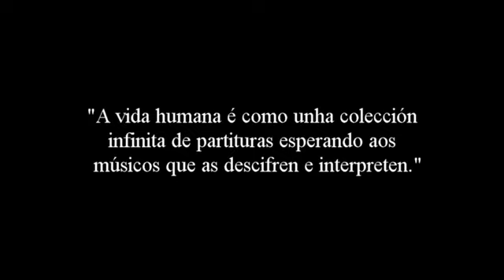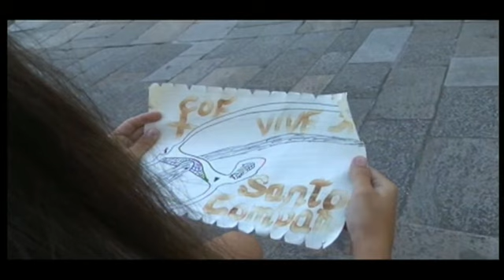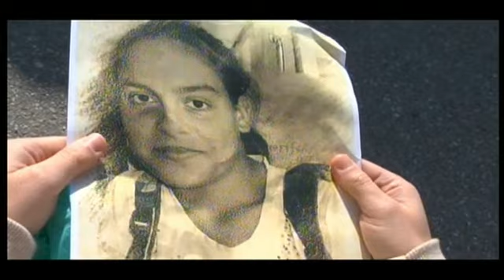"A partitura da vida"("Os Trotamundos"-episodio 50- versión galego)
Cincuenta episodio da serie audiovisual "Os Trotamundos", temporada 17ª en HD (ano 2017) - Son en Dolby-Atmos-
Título do episodio: "A partitura da vida" (versión galega)
Duración: 20 minutos, 22 segundos. (Dedicado a música)
Sinopsis: A partir da música, Sabela definirá o que é a música para os momentos máis emocionantes da súa vida cos Trotamundos.
A música como partitura da vida. Todos temos a nosa banda sonora, a nosa música.
Lugares de rodaxe: Tui, Monte Aloia, Randufe, Vigo, Santiago de Compostela e Valença do Minho (Portugal).
BoscoVision ProduCinema, "A vida vista con arte"